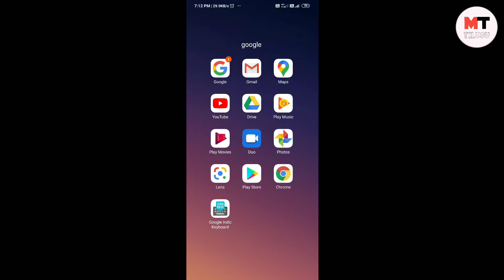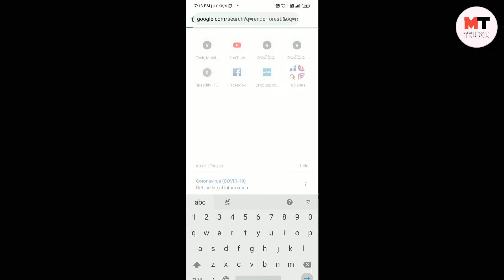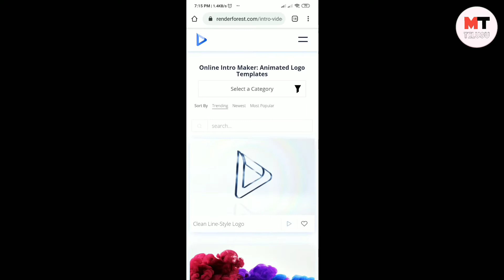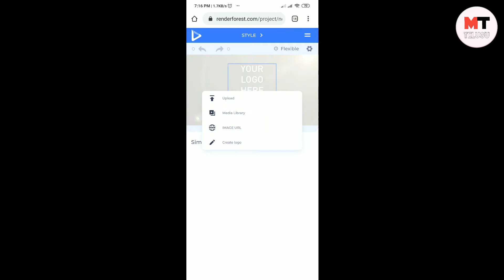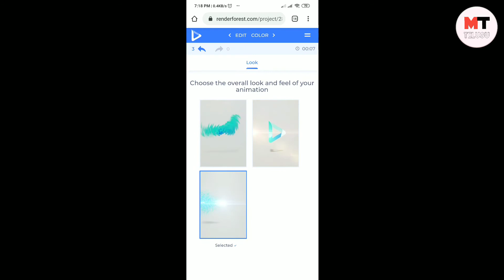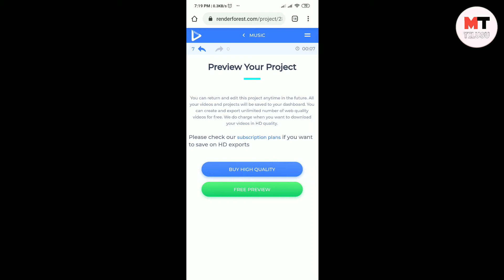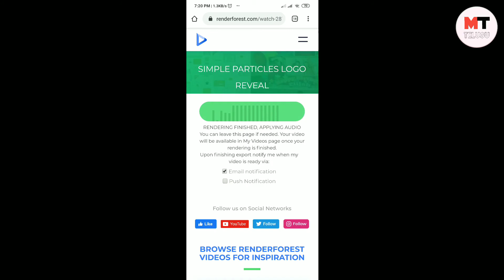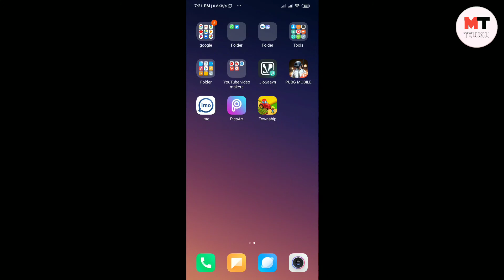How to create tha youtube intro | in telugu.